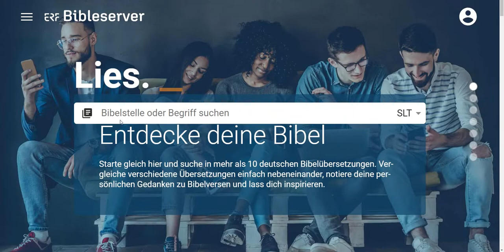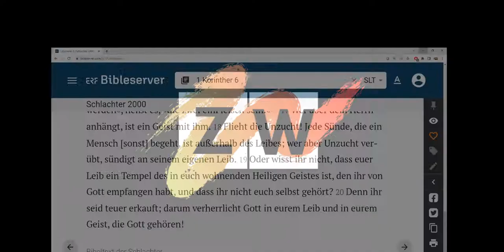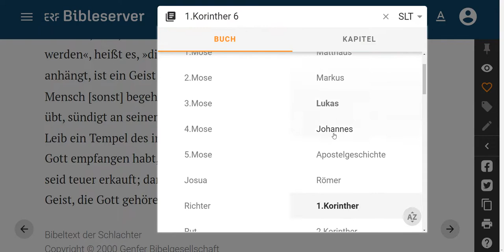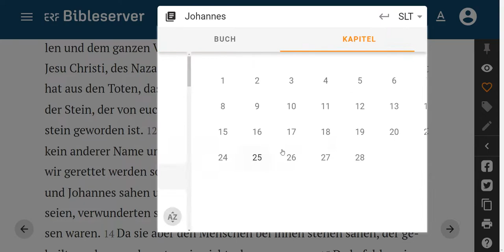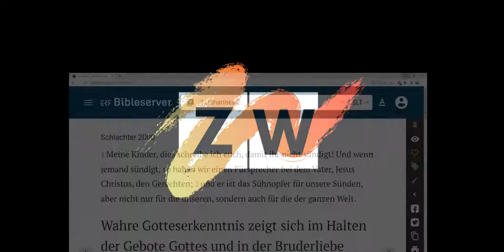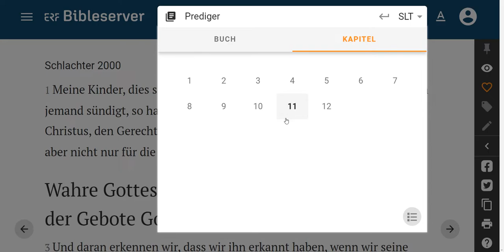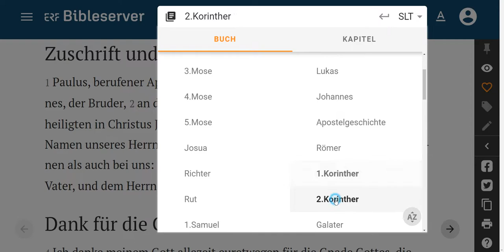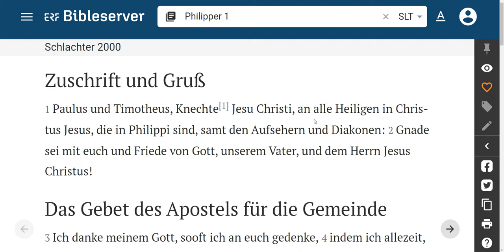Gebete an die Heiligen (Zwischenmenschen)